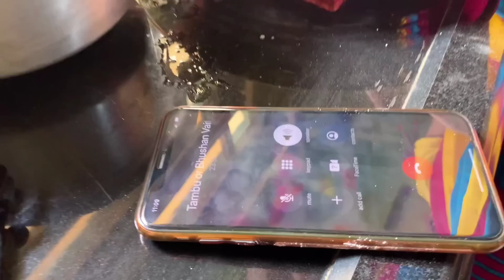आज अचानक बायको आजारी पडली / Pankaj Thakur / Bhakti Patil Thakur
205/5000